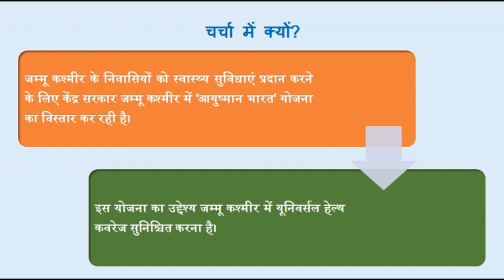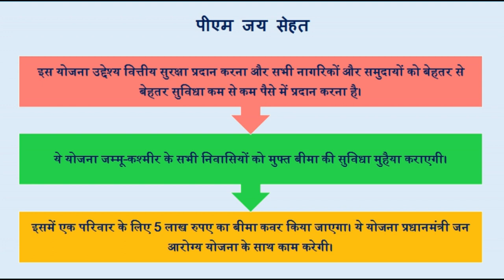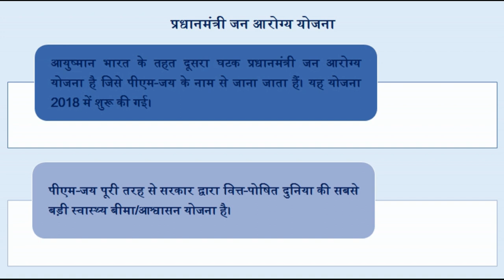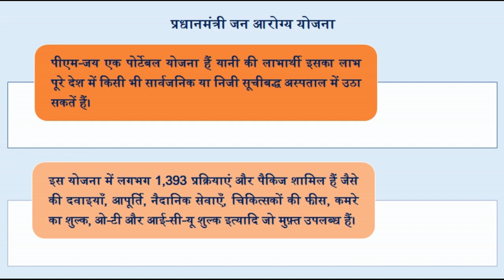सेहत | Chanakya's Daily Topic Analysis in Hindi for IAS/PCS/UPSC | 26.12.2020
के इस वीडियो में
| सेहत |

UPSCChanakya's Daily Topic Analysis in Hindi
| अलीगढ़ मूवमेंट |